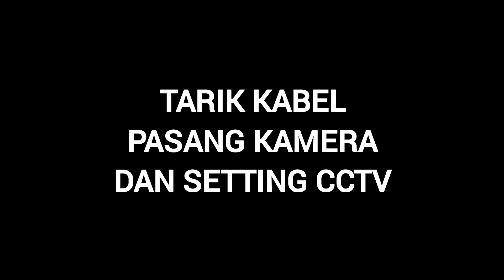Cara Tarik kabel, Pasang kamera dan Setting CCTV diarea perumahan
Video proses penarikan kabel RG6+P pasang kamera dan setting CCTV diarea komplek perumahan